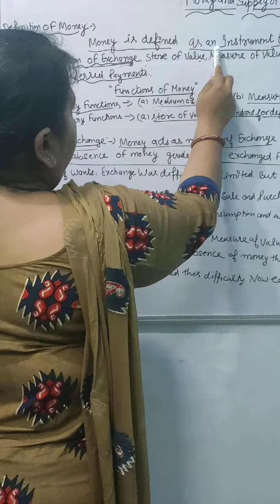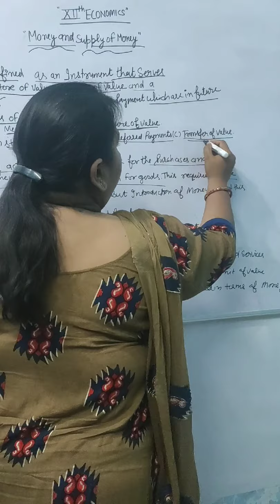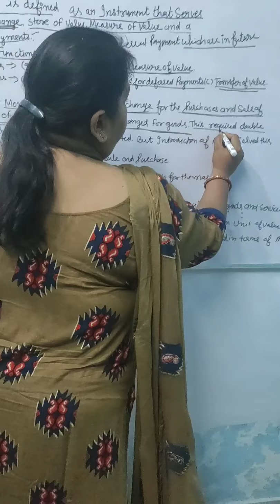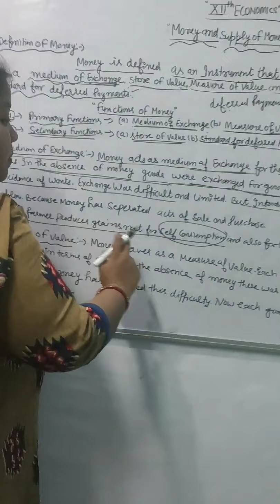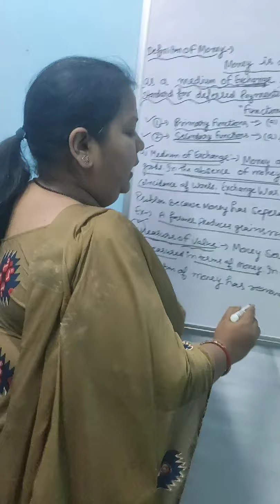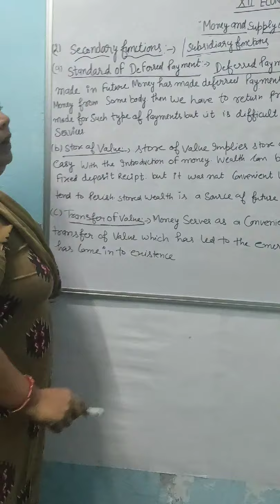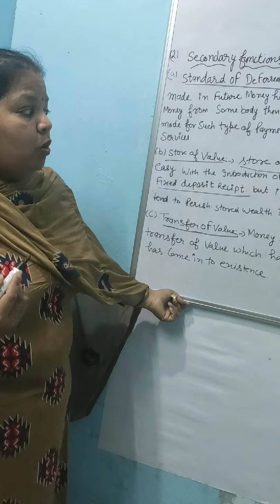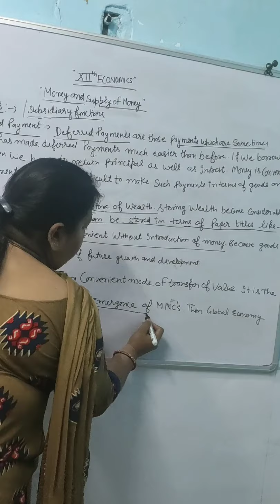Namita gupta commerce lecturer narwana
Money and supply of money (macro Economics) part-1